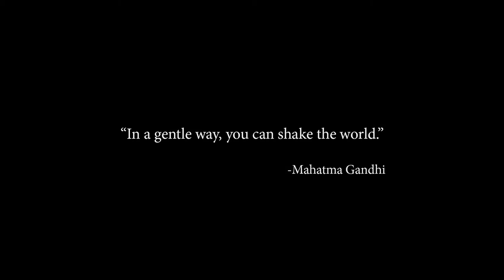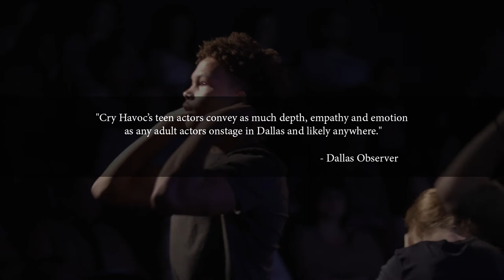CRY HAVOC THEATER COMPANY - ABOUT US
Overview of our mission and vision.